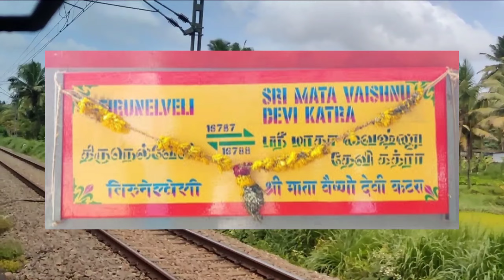Tamilnadu to Kashmir Train// Kashmir to Tamilnadu Train